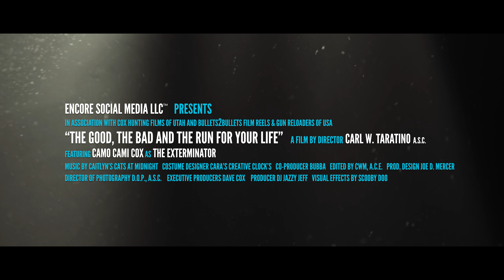Cami Target Practice